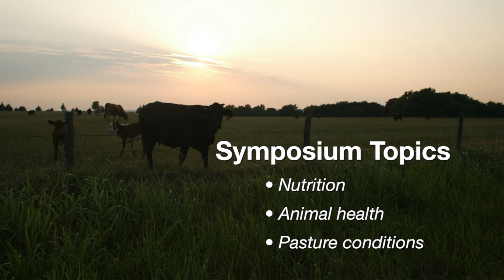Sprouted Wheat as a Feed Option (8/22/15)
Extension Beef Cattle Specialist Dave Lalman covers feeding options for sprouted wheat.